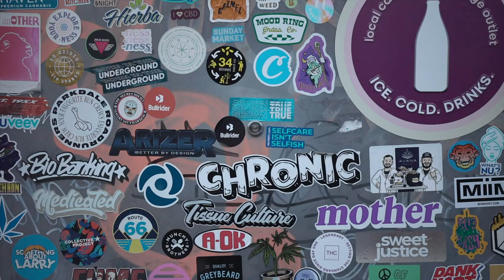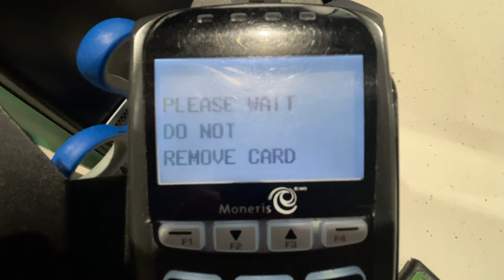BEST WATER BOTTLE EVER?!?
I went on a mission to find the best water bottle. I think I found it.

💥 Rode VideoMicro